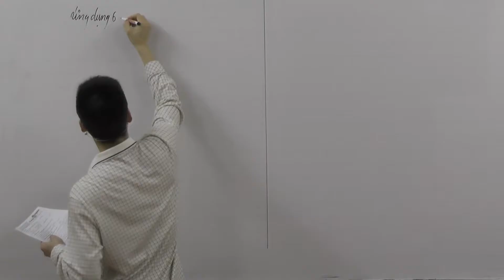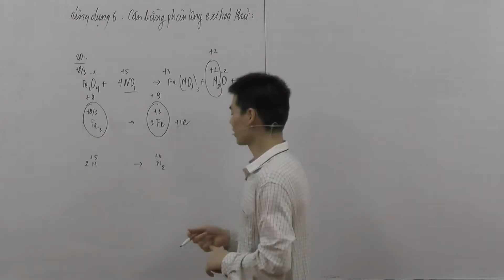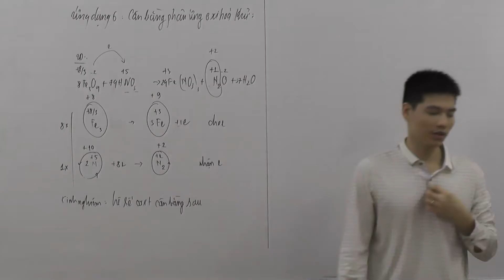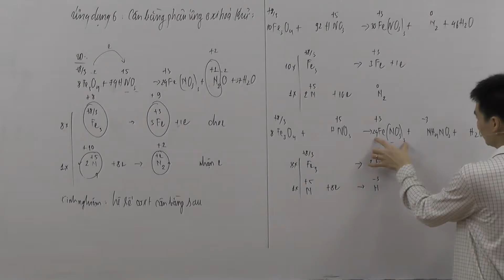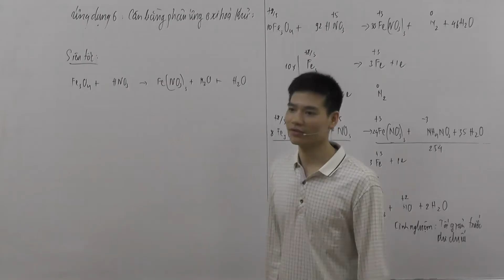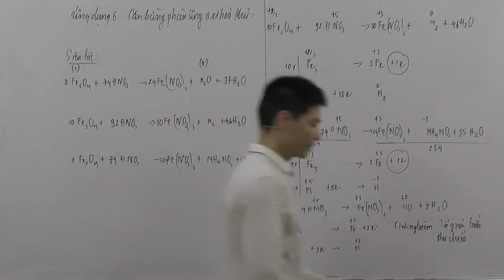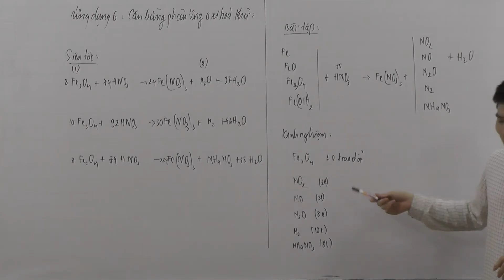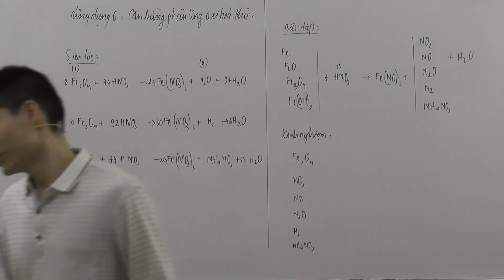Buổi học cho bạn Duy nhóm lớp 10 trường Chuyên